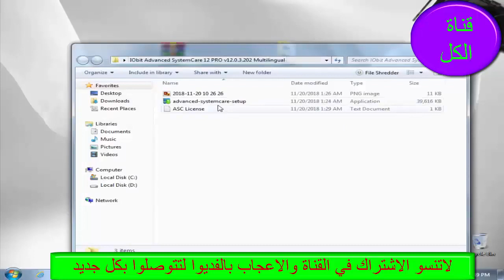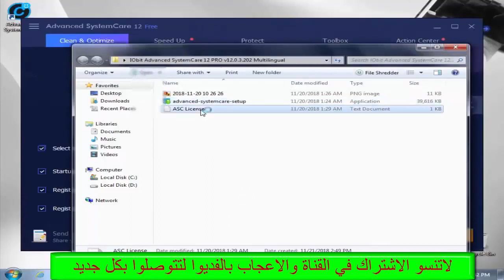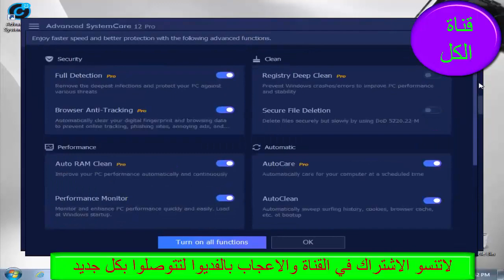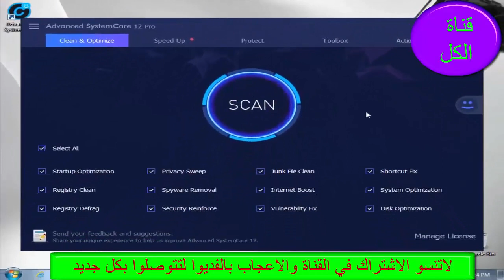تحميل وتفعيل برنامج اصلاح وتنظيف الحسوب Advanced SystemCare Pro 12.2 |اخر اصدار 2019 YouTube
تحميل وتفعيل برنامج تسريع  وصيانة الحسوبAdvanced SystemCare Pro 12.2 |اخر اصدار 2019 للنواتين

C539D-4A4DA-B0E82-4A654

37A8C-FE79B-CB895-82F5N

DA824-3A1B0-1FB0A-37954

B6D48-8DC5D-0B0E9-28454
advanced systemcare pro 12.2 serial key,
advanced systemcare pro 12.2 lifetime license key,
advanced systemcare pro 12.2 crack download,
advanced systemcare pro 12.2.0 crack,